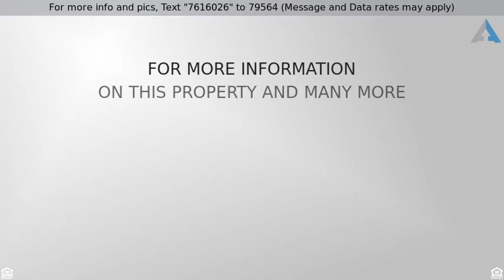Priced at $329,900 - 20236 JOVE OAK, San Antonio, TX 78259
This 2016-built, 5 bedroom Fox Grove beauty featur

This 2016-built, 5 bedroom Fox Grove beauty features lush greenbelt views, 3074 sqft & all wood floors down! Fantastic floor plan includes spacious formal dining w/pass through to the kitchen, study down and cozy loft up. Stunning floor-to-ceiling limestone hearth fireplace in the living. Granite & stainless island kitchen w/travertine backsplash & built-in oven. Master suite has large walk-in closet & spa-like bath w/sep. shower, garden tub & dbl vanity. Large cov. patio, water soft. & neighborhood pool!